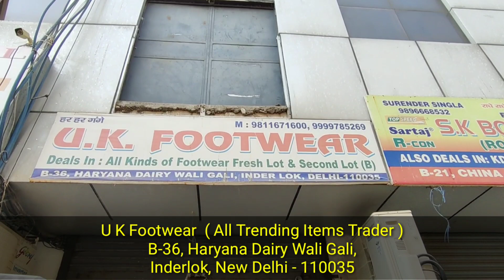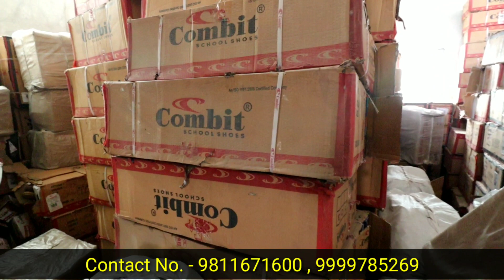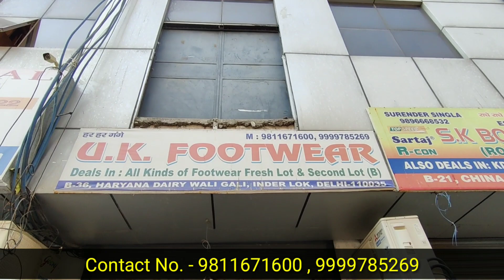Footwear warehouse in Inderlok | Slippers wholesale in Delhi | Chappal market | Sandeep Zone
U K Footwear  ( All Trending Items Trader )
B-36, Haryana Dairy Wali Gali,
Inderlok, New Delhi - 110035

Thanks
your
SandeepZone ( Sandeep Zone )